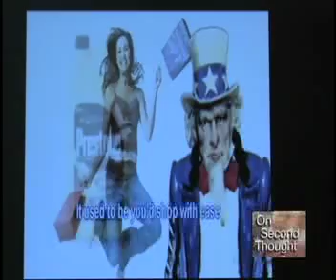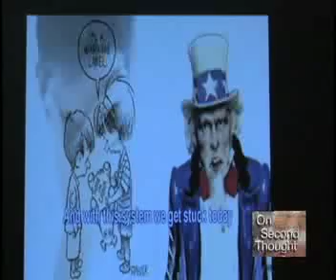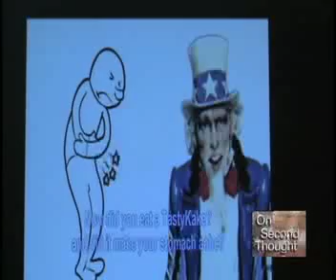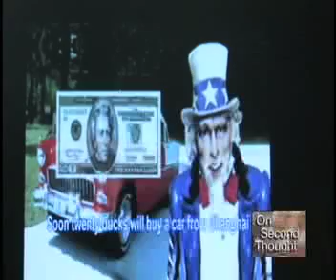Uncle SAM sings Mis- American Pie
Buy Buy Miss American pie,  with new meaning...